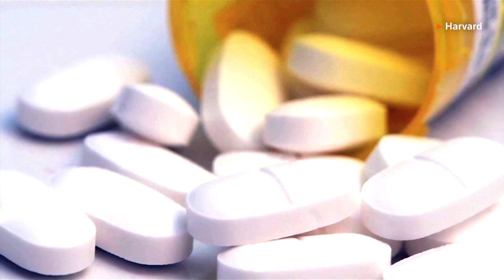Anti-aging experiment on dogs could help humans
Researchers in the United States are analyzing how dogs age. They’re experimenting with a drug that could slow the canine aging process and potentially be used in the future as an anti-aging drug in humans.